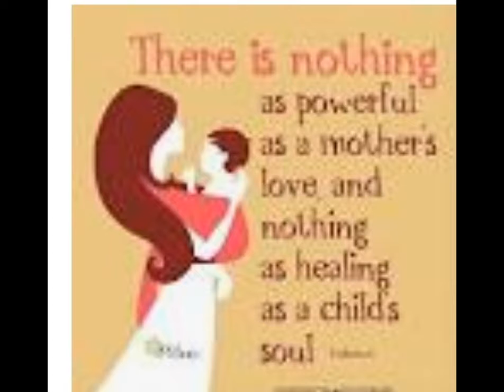IKANG PEKAMAULAGA IMAH. INSPIRATIONAL VIDEO MOTHER'S DAY SPECIAL BY SIRTIFIED VLOG #21